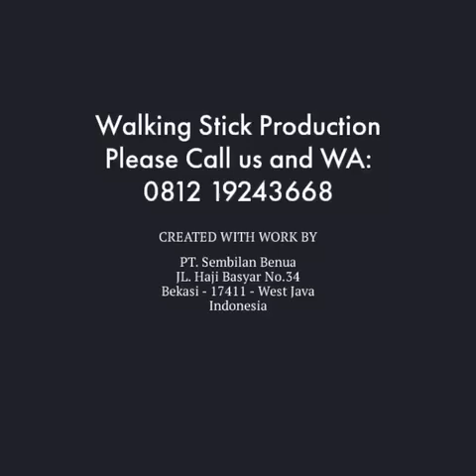Rattan Walking Stick Exporter Indonesia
One of the natural rattan products we work on; Rattan Sticks; Very useful for both urban and rural areas, agricultural areas. For young or elderly, the size can be adjusted according to your request. For nature lovers who like to catch a variety of wild terrain with many wild bushes. Of course, it is very useful to recognize the path you are walking is safe. Rattan sticks can also be used to pull something, because of the notch above the stick. Made from the best rattan material; Manau Rattan, Very strong and flexible, the shape is very natural and charming colors make this stick as the latest style that displays simplicity that also looks more classy. In various martial arts it was also taught to use this stick as a martial art. Need a Rattan Stick ?? Just order directly to the Nine Continents. Receive orders throughout Indonesia and export orders.